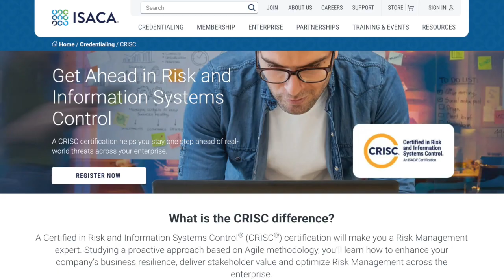Expert Tips: Finding Your Ideal Cyber Security Certification